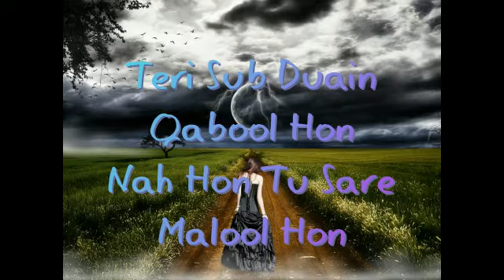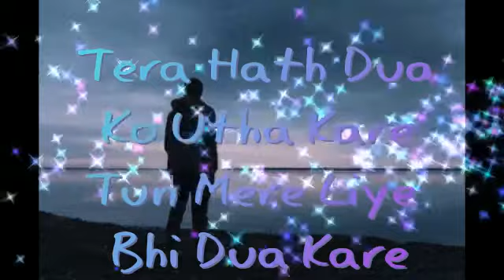Happy New Year 2021 Poetry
Video from
Awaz Jinab Muhammad Abu bakar Sb